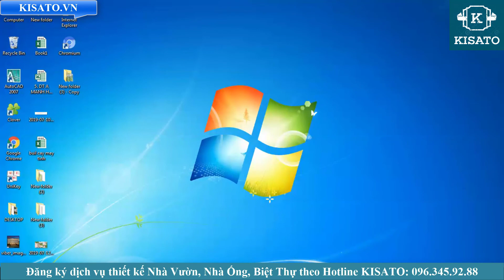Khảo Sát Thiết Kế Nhà Cấp 4 Mái Thái Tại Gia Khánh Bình Xuyên Vĩnh Phúc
Khảo Sát Thiết Kế Nhà Cấp 4 Mái Thái Cho Anh Thanh Tại Gia Khánh Bình Xuyên Vĩnh Phúc